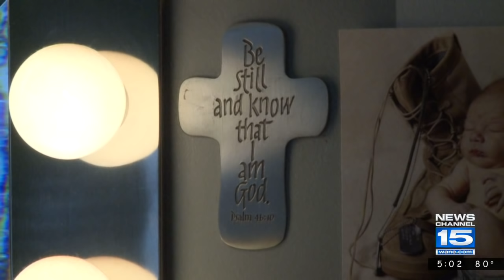Photo of Teen Helping Woman Goes Viral